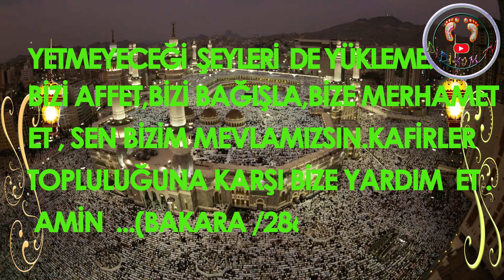Regaip Kandili Mesajları | Regaib Kandili Duası| Kandil Mesajları | Didiyom Tv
Regaib Kandiliniz Mübarek Olsun

2024 Üç aylar ne zaman? - Üç Aylar Duası- 2024 kandil günleri ne zaman?
12 Ocak 2024 Üç Ayların Başlangıcı

11 Ocak 2024 Regaib Kandili

6 Şubat 2024 Miraç Kandili

24 Şubat 2024 Berat Kandili

11 Mart 2024 Ramazan başlangıcı

5 Nisan 2024 Kadir Gecesi

9 Nisan 2024 Ramazan Bayramı Arefesi

10 Nisan 2024 Ramazan Bayramı 1 gün

11 Nisan 2024 Ramazan Bayramı 2 gün

12 Nisan 2024 Ramazan Bayramı 3 gün

14 Eylül Cumartesi: Mevlid Kandili

Üç Aylar Duası:
 “ Ey Allah’ım; Recep ve Şabanı bizim için mübarek kıl, bizi Ramazana ulaştır.” (Hadisi Şerif)

Miraç ve Berat Kandilleri ile Kadir Gecesi gibi özel geceler yer alıyor. Üç aylar, hasretle yolunu gözlediğimiz, gönül hanemize konuk ettiğimiz kutlu misafirimizdir. Üç aylardan birincisi Recep, ikincisi Şaban ve üçüncüsü Ramazan ayıdır. Bu üç aylardan Recep ayı aslında içerisinde kavganın, savaşın ve hiçbir kötü davranışın olmadığı haram aylardandır

DEĞERLER EĞİTİMİNE GÖRE HAZIRLANMIŞ MATERYALLERİ SİTEMİZDE BULABİLİRSİNİZ.

Peygamberim ilahisi , Ravza ilahisi ,
Peygamberimizin evi , sevgili peygamberim için TIKLA !:

sayıları öğreniyorum uyku zamanı şarkısı için TIKLA !:

renkleri öğreniyorum çiçekler  için TIKLA !:

muhteşem bismillah ilahi  şarkısı için TIKLA !:

hayvan sesleri ,hayvanlar ne yer şarkısı için TIKLA !:

Kırmızı Balık Şarkısı , Kırmızı Balık ile Renkleri Öğreniyoruz , ve Eğlenceli Didiyom Şarkıları

Kahvaltı Sevdiren Şarkı , kahvaltı şarkısı , Eğlenceli yemekşarkısı için TIKLA !:

Regaip Kandili
üç ayların başlangıcı
Recep Ayı
üç ayların başlangıcı 2023 ne zaman
kandil ne zaman 2023 tarihleri
recep ayı ne zaman
uc aylar ne zaman basliyor
regaib kandili ne zaman 2023
kandil
Üç aylar
Regaip Kandili ne zaman
uc aylarin baslangici
kandil ne zaman
3 ayların başlangıcı
Recep ayı orucu
3 aylar orucu ne zaman tutulur 2023
3 aylar
Üç aylar ne zaman başlıyor
üç ayların başlangıcı 2023